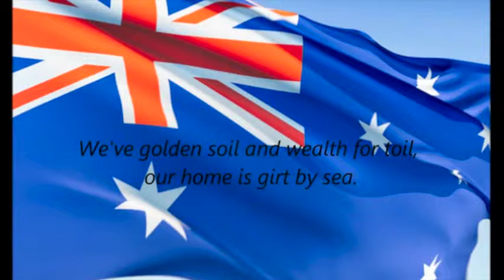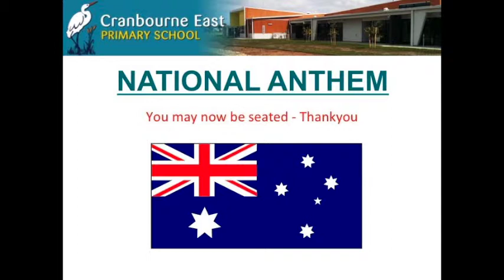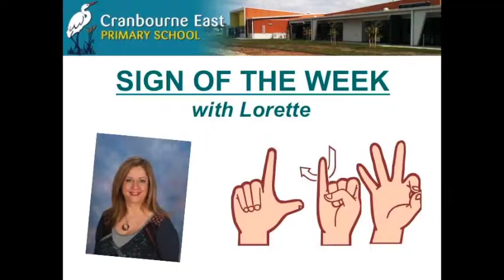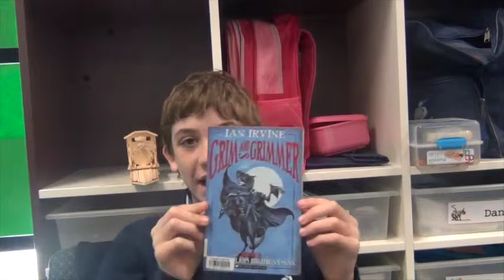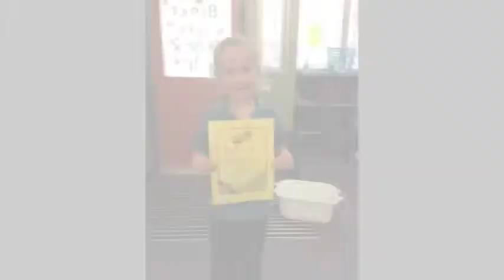CEPS TV 2014 #11